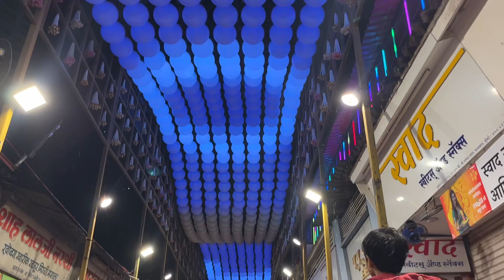Lalbaug Cha Raja Darshan 2024 | Best Way To Get Quick Darshan | watch this !